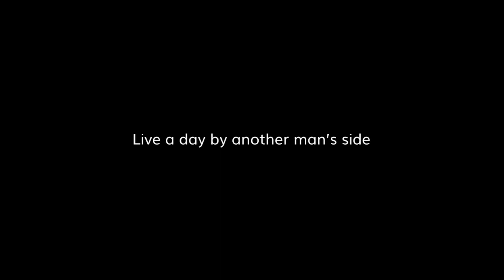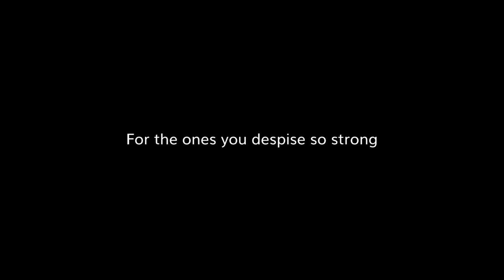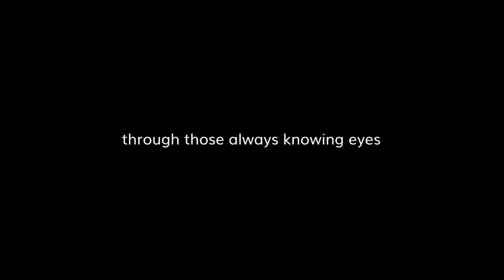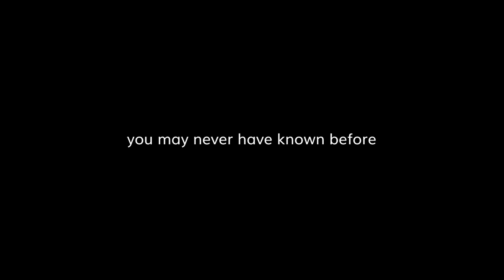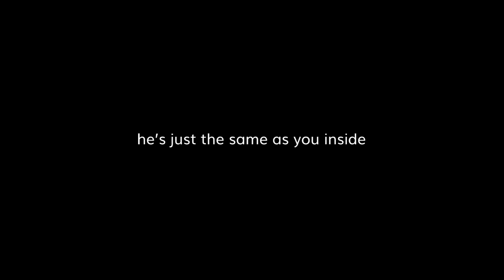Walk A Mile — Initiatives of Change